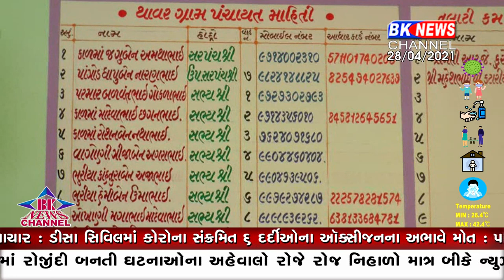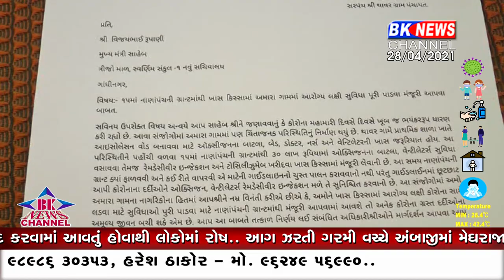ધાનેરા સરકારની ગ્રાન્ટ કોવિડની સારવાર માટે ખર્ચ કરવા માંગી પરવાનગી....